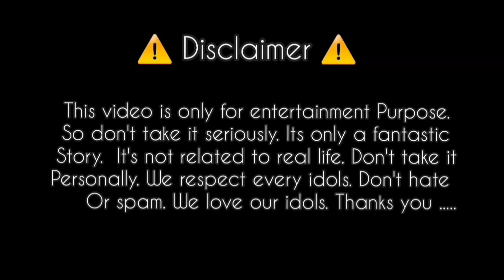Tk | Jungkook's Rough Romance with TAEtae in class 🤭[ Romantic Moments Hindi dub ft Yoonmin] ep24